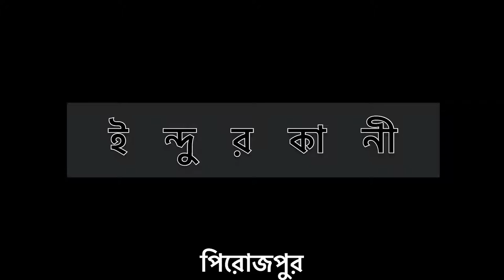Indurkani,Pirojpur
Device : iphone 11
Video Editing app : VN
Video credit : Nazmus Sakib